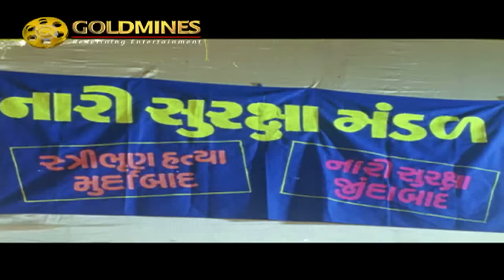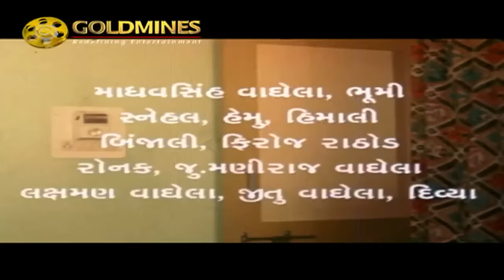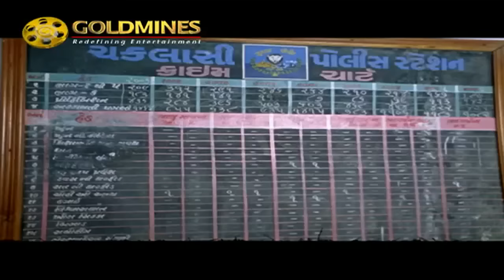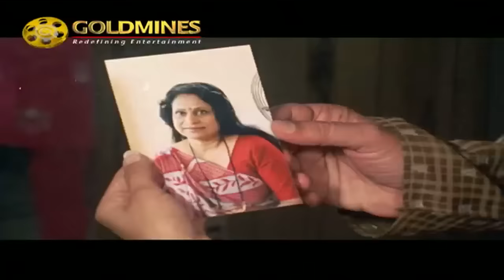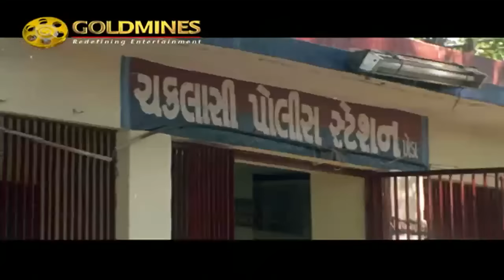Dikri Hoy To Rakhe Kul Ni Laaj 2008 | Full Gujarati Movie | Mona Thiba, Hiten Kumar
Movie:- Dikri Hoy To Rakhe Kul Ni Laaj (2008)
Starcast:- Mona Thiba, Hiten Kumar, Firoz Irani
Directed by:- Ajiti Singh Jala
Produced by:- Shailesh A. Mengar